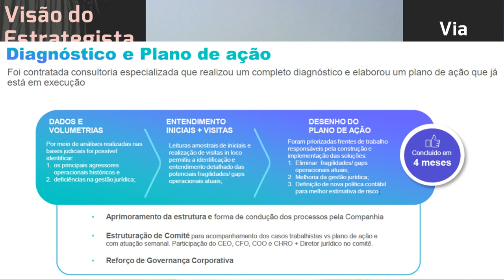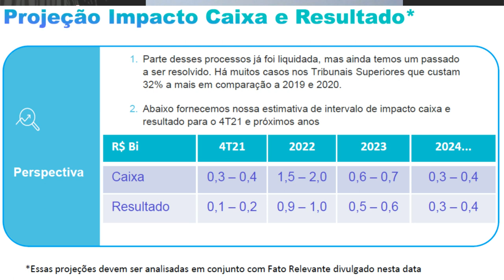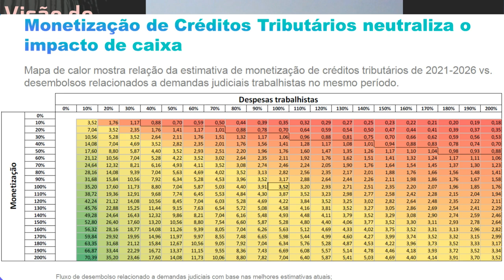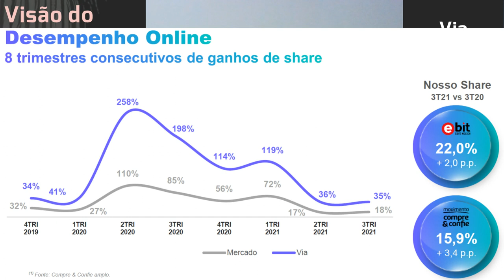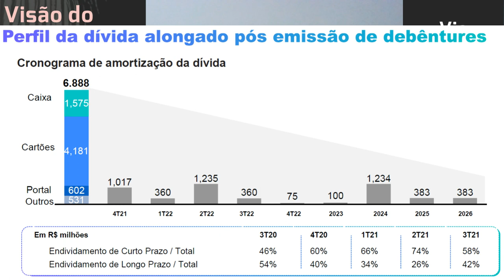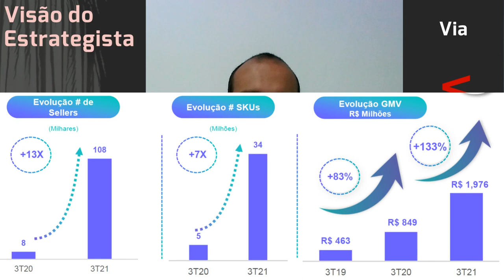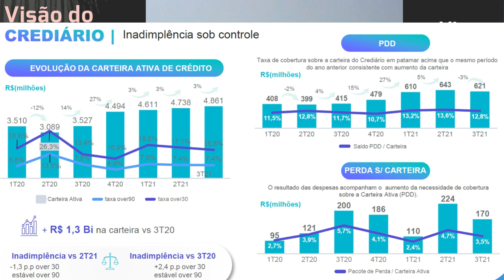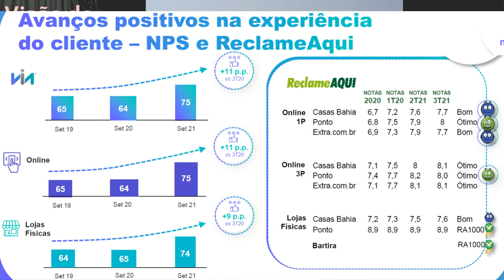11.11.2021 - Visão do Estrategista - Resultados Via 3T21 - VIIA3